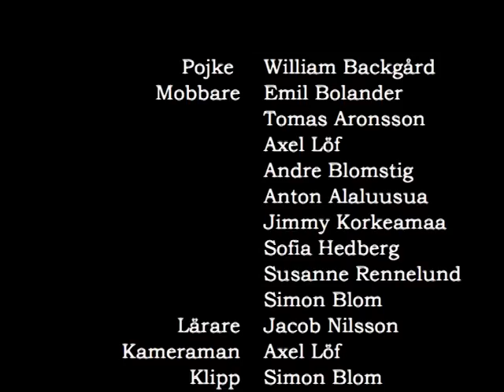None Word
A short-movie we (William Backgård, Axel Löf and Simon Blom) made in school. This is our very first serious movie. And this time, we didn't use a cell-phone.